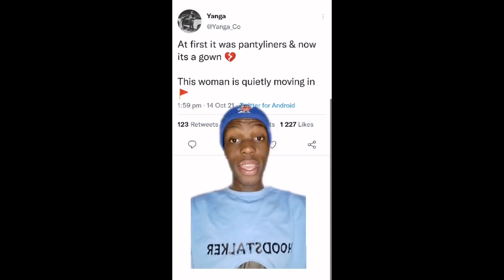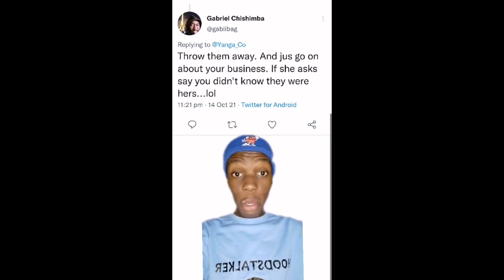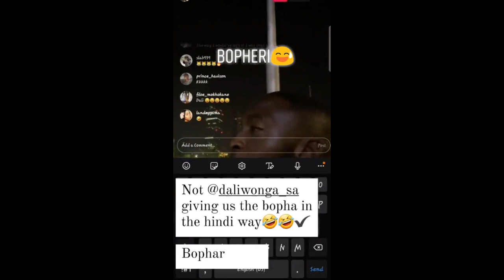im leaving south africa | funniest videos | am leaving south africa 😂🤣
hello guys' on this video we about to show you the best of south africans has to offer stress relieve  clips from tiktok  viral videos, im leaving south africa | funniest videos | am leaving south africa

i'm leaving south africa funny videos,
i'm leaving south africa videos,
i'm leaving south africa moses,

note that: we don't promote the music that is played on this videos//and we don't own the music and videos //we just making compilations from tiktok viral videos so that you can relieve stress by entertaining yourself with this video clips on daily base, you are free to send us your video

if you have questions about this content you can contact or follow this people on tiktok who made this videos: @madamo_sa//@sayounglion//@madblack_lee//@manir006//@2dilos_didi@thejuniorking//@phele0505non//@paballokgware//@wezfay//@gugul_lethu//@peelocar//@faisaljamil92//@luthandofanti//@mokats//@amapiano@tshepeboychallenge